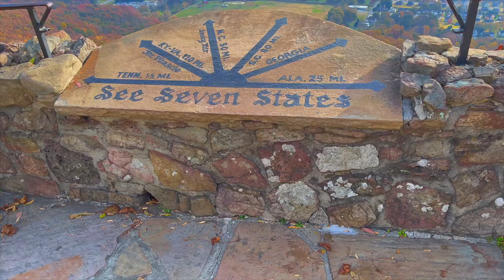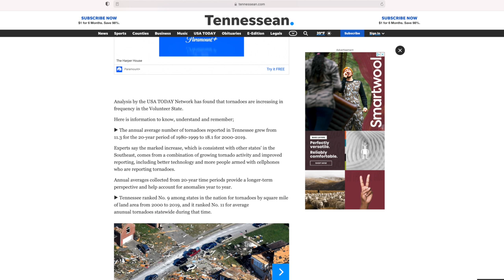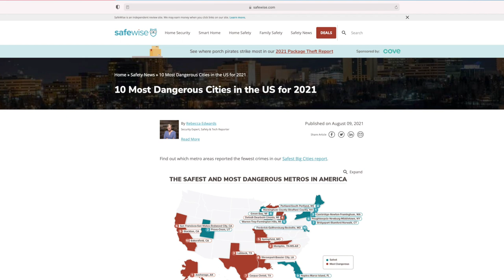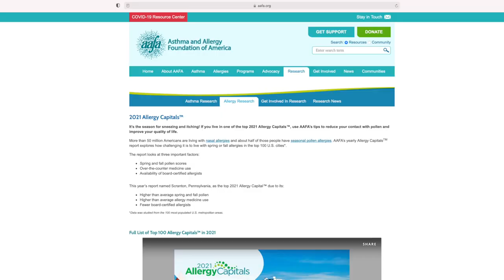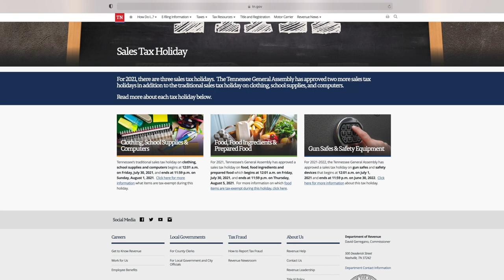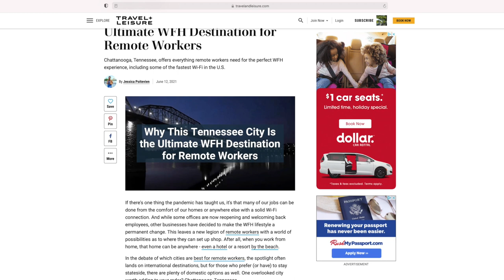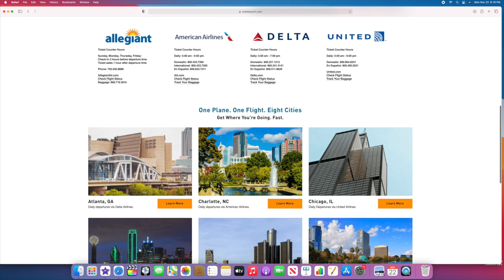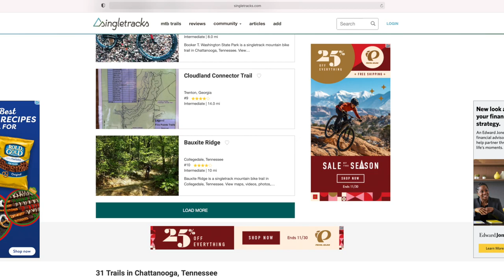The REAL PROS and CONS of Living in Chattanooga, Tennessee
Thinking about moving to Chattanooga, Tennessee? Here are the REAL PROS and CONS of Living in Chattanooga, Tennessee! In this video I'm not going to just share my opinions (and I'm pretty opinionated!), but I'm going to point to some great third-party resources, most of which are available online, to back up my claims. Chattanooga, in my opinion (there I go again!) has a lot going for it, and you have the right to know what's good and what's not so good. This REAL PROS and CONS of Living in Chattanooga, Tennessee video really is a companion video to my popular Living in Chattanooga - What I Love and What I Hate video (also on this channel), so be sure to watch that next!

And be sure to check out the link below, so that you can get your own copy of my Move to Chattanooga Relocation Guide!

Special thanks to Rock City Gardens for permission to video parts of their spectacular attraction (definitely worth a visit!)

Aerial drone video credit: Andrew Keller at isoneedphotos.com and YT Adventure Andrew. Outdoor climbing gym video credit: Kelly Lacy at pixels.com. Music credit: "5-O-July" by Dan Lebowitz at studio.youtube.com.

To get a copy of my Move to Chattanooga Relocation Guide (2022), which include helpful links to a number of Google maps,

And, if you're looking for homes in the greater Chattanooga area, including southeast Tennessee and northwest Georgia, check out:

I'd love to hear from you! (The dog goes to bed at 9:00 pm, so if you call or text me late in the evening, I'll be sure to get back to you the next morning.)